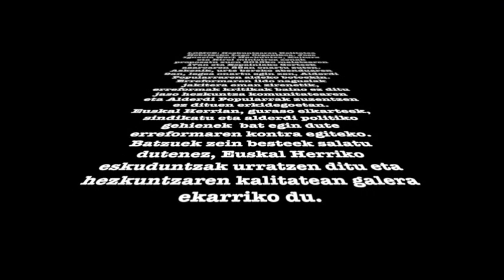LOMCEren inguruko bideo erreportajea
LOMCE zer den, zertan oinarritzen den eta zer eragin edukiko dituen azaldu dute Garazi Navarrok (ikaslea), Naroa Leonek (gurasoa) eta Miren Barrutiak (irakaslea).